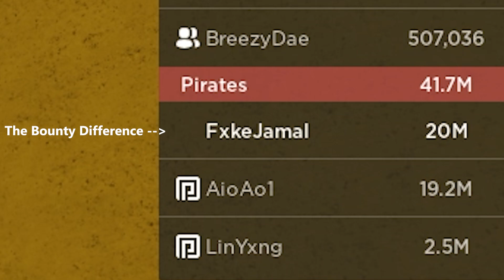How to 1 Shot with Light Awakening ✨ (Blox Fruits PvP)